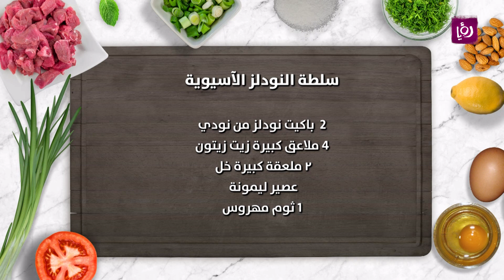ايمان عماري - سلطة النودلز الآسيوية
الشيف ايمان عماري تحضر سلطة النودلز الآسيوية